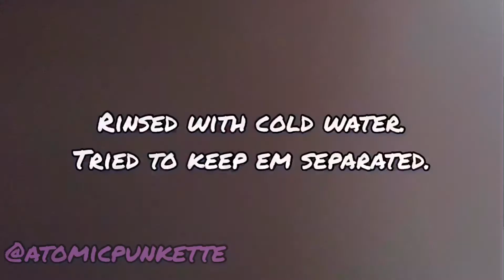Going rainbow. A hair journey.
If 2020 was hair. Didn’t go according to plan, but in the end.. it’s not so bad.